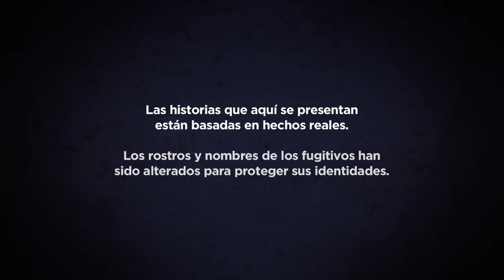Fugitivos De La Ley: Los Angeles - Episodio 21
Titulo: Fugitivos De La Ley: Los Angeles - Episodio #21